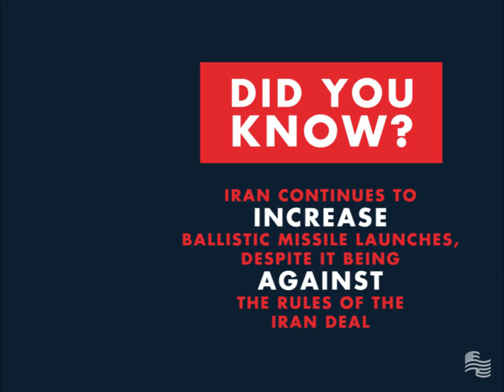Iran Continues to Cheat on the Iran Deal | Secure America Now